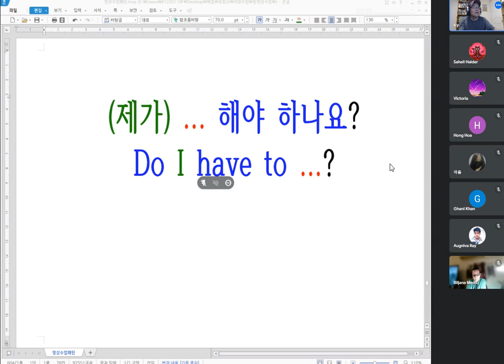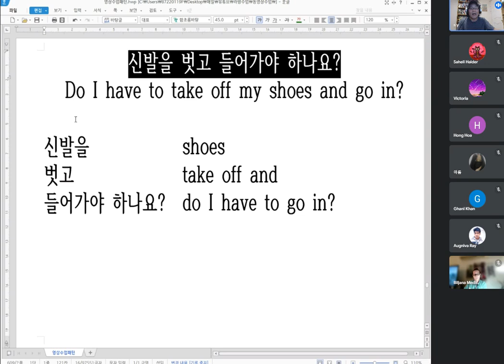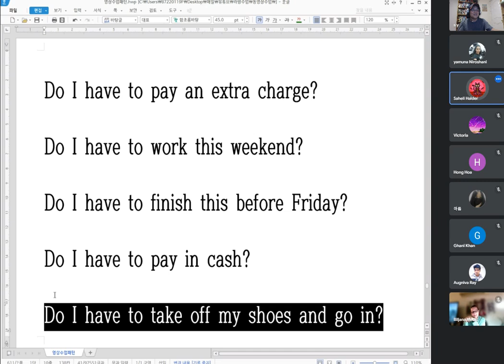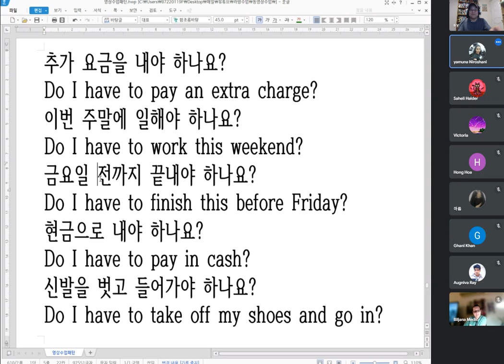Video class ...아해야 하나요?